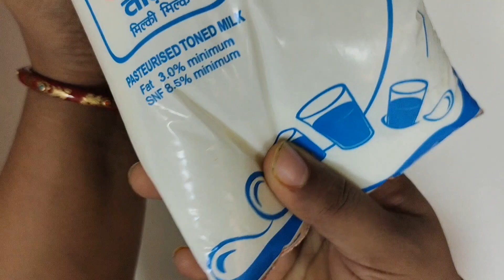Angoori Rasmalai Recipe|Chena kheer|हलवाई जैसी स्वादिष्ट अंगूरी रसमलाई|अंगूरी रबड़ीrasmalai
Hello friends !!..Welcome to my channel Make Treat 💗today we will be making angoori rabdi or angoori rasmalai ..It is very unique. It is a very yummy .. people love it throughout!💫💗😋.. in this video we have made this with a very easy recipe...🤗.. It is liked by almost everyone so do give it a try✓ and share your experiences !!! 😋😋 it is a very good sweet dish specially in India it is very famous...
I'm on Instagram as @makeatreat_
I am on Facebook as Make A Treat
Username-@makeatreat
Join us for a good food and good time!!😊
Unti a brand new video goodbye😊😊